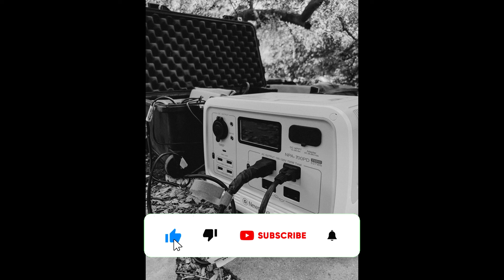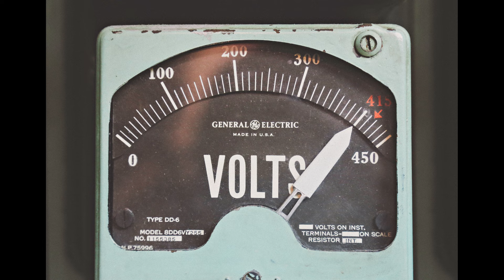Jaki agregat prądotwórczy kupić | Zakup agregatu na co zwracać uwagę | Jaki wybrać generator |Porady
Witam
W tym filmiku omówienie parametrów i funkcji oraz rodzajów dostępnych na rynku agregatów prądotwórczych. Kilka porad, może ułatwi wybór odpowiedniego sprzętu.